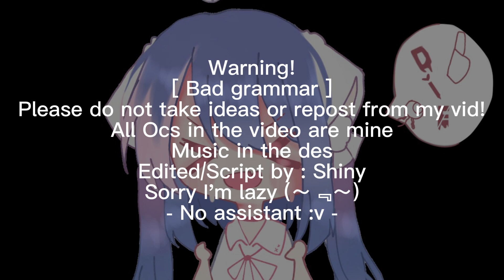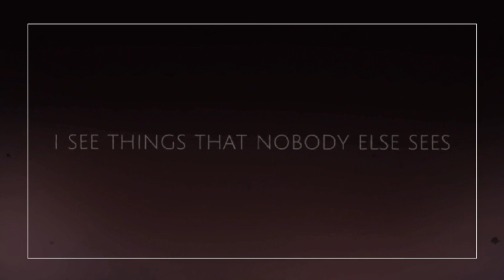[OC] Doll House 🎀✨ | GCMV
╰►App🌱
• Capcut
• IbisPaint
• Gacha Edition

𓄲Oc🍷
◗ Marry (3500 years old ): She is a puppet
◗ Riika (8 years ols ): A child who lacks parental love💔
◗ And some other characters

⤻⎙ Littel note !🌿
✎ Working time: About 4-5 days☁️
✎ Screenshots: 100 pic ...[。。]
✎ Thumbnail made by : Meeeee :")
✎ It is strictly forbidden to re-upload my videos!